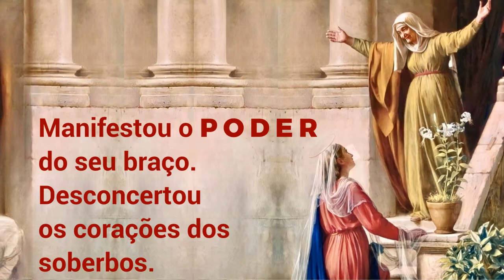26/06/2022 Oração MAGNIFICAT